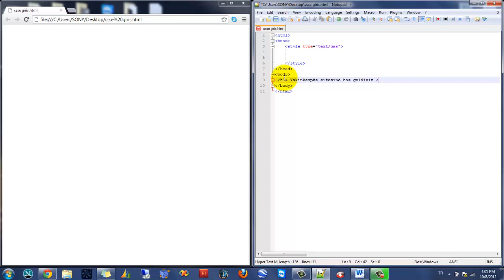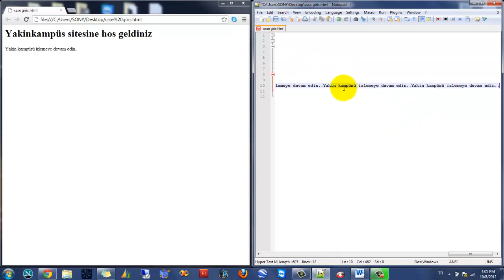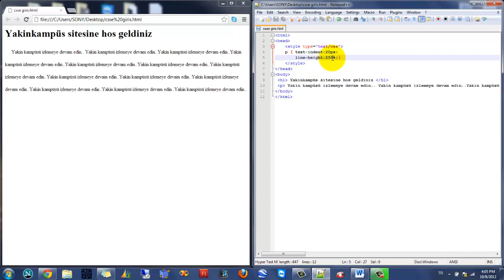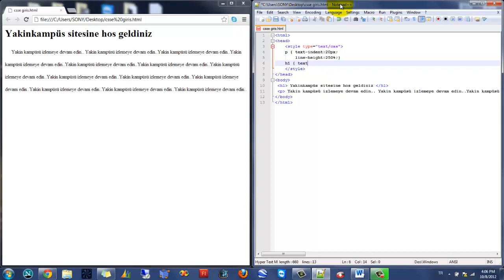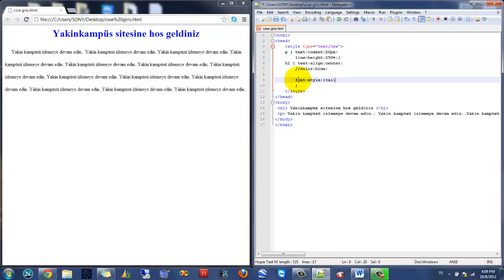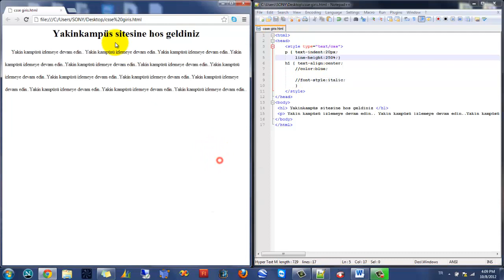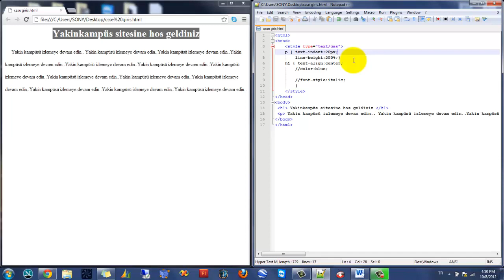Yakın Kampüs - XHTML (HTML) ve CSS Ders 13 - CSS'de Paragraf Komutları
00:00 Giriş
00:44 CSS Komutları Head Tag'leri Arasına Yazılır
01:08 "h1" Komutu ile Başlık Yazmak
01:33 "p" Komutu ile Yeni Bir Paragrafa Yazı Yazmak
02:16 "text-indent" Komutu ile Paragraf Girintisi Yapmak
03:22 "line-height" Komutu ile Satır Yüksekliğini Ayarlamak
04:55 CSS Komutlarını Kullanmanın Avantajı
05:22 "text-align" Komutu ile Yazıyı Hizalamak
06:40 "color" Komutu ile Yazıyı Renklendirmek
07:00 "//" ile Satırının Etkinliğini Kaldırmak
09:31 Özet

YakınKampüs'ün 13. XHTML CSS dersinde, paragraf oluştururken kullanılan genel komutlar hakkında bilgi sahibi olabilirsiniz. Dersimizin bu ayağında, "text-align", "text-indent", "line-height" komutları ve "//" işareti ele alınmaktadır. XHTML dersleri ve CSS dersleri için bu serimizi takip edin. Iyi seyirler.